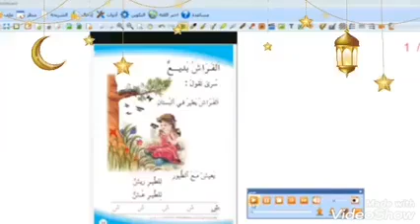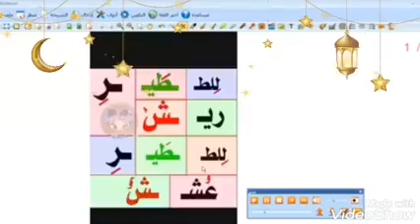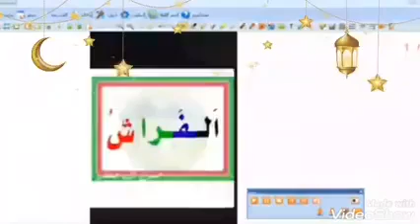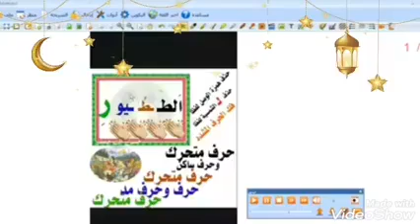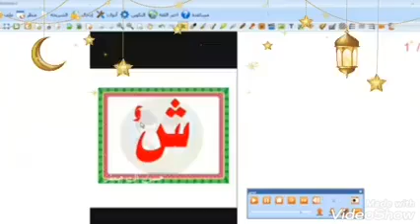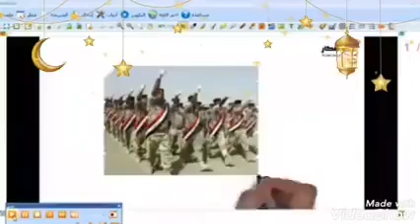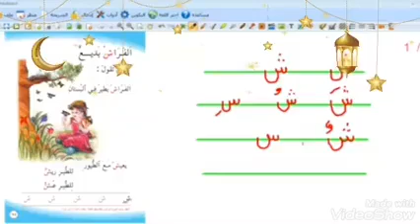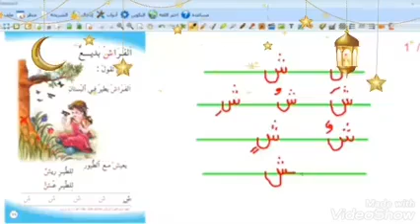الفراش بديع/قراءتي للصف الاول الابتدائي/المعلمة عدوية الخفاجي/مدرسة الديار الابتدائية